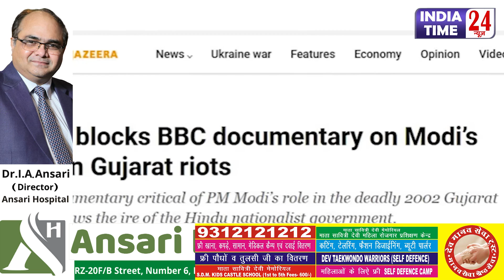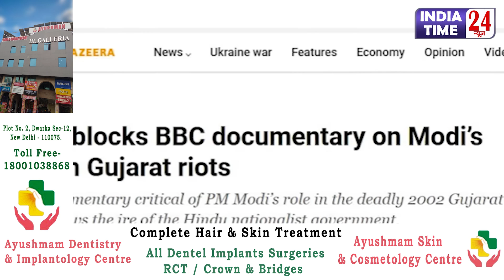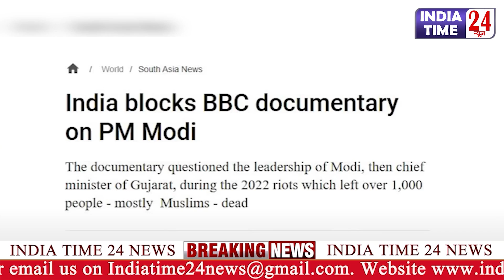PM_Modi पर बनी BBC_Documentary पर मचा बवाल, JNU, जामिया में देखिये क्या चल रहा है?